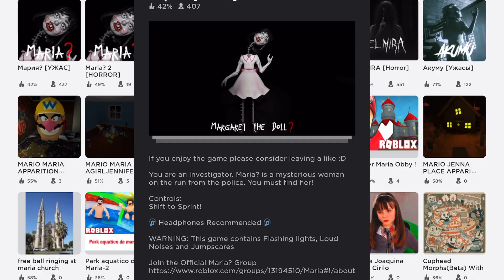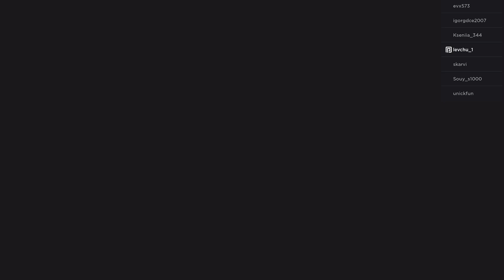САМАЯ СТРАШНАЯ ИГРА 😈 | Roblox Maria | За мной гоняться…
😱В этом видео я играю в очень страшную игру В Роблоксе😱

😈Мне было очень страшно😈